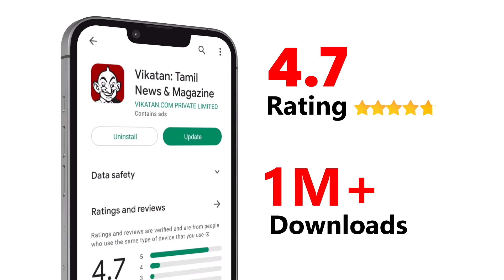ஒரே நாடு ஒரே தேர்தல் ஆதரவா? எதிர்ப்பா? மக்கள் கருத்து |Voice of Common Man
"தமிழ்நாடு" எனப் பெயர் சூட்டியது யார்? மக்கள் கருத்து | RN Ravi | Voice Of Common Man | Tamilnadu

The Law Commission had asked all political parties to submit their views on holding simultaneous polls by January 15.A senior leader of the AIADMK shared the party’s position on ‘one nation, one poll’ with TNIE. The leader, however, declined to divulge the details of the communication sent to the Law Commission saying that it would be made public by the party leadership at an appropriate time.

1st Indian Institution to implement Design Thinking Framework.

25 years of service in Education. “Redesign common mind and business towards Excellence”

Curriculum based on Industrial Trends (Industry 4.0) and Career oriented

250+ companies - 1700 placement and still counts & Produced 100+ Entrepreneurs

For a student to succeed, 5 elements of education needed – SNS implements via 5 Pillar approach

Spine – The Student Talent & Activity Centre.

Holds NIRF, ATAL Innovation ARIIA, and Rated AAA+ in Career360, AICTE – CII Platinum ranking with NBA and NAAC A+ Accreditation.

SNS Institutions identifies passion inside every individual and groom them towards excellence via DT, 5 pillars, and spine

SNS iHub, an active innovative centre that works in solving industrial problem using Innovation Technologies (AR/VR, AI &ML, IoT, Robotics & 3D printing).

With international School, Engineering, Arts & Science, Pharmacy, Allied health science, Nursing & Physiotherapy Colleges.